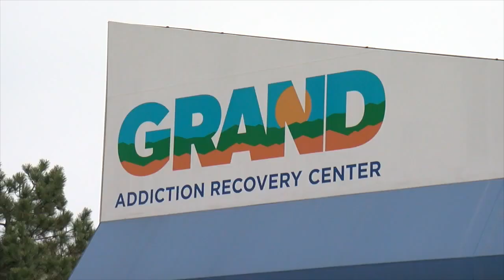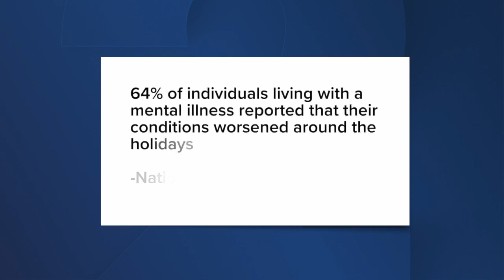Grand Mental Health sees post-holiday surge in service needs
As the ball drops and holiday cheer fades, Grand Mental Health is noticing an uptick in people looking for services.

Kimberly Hill-Crowell, Chief Clinical Officer at Grand Tulsa, said the post-holiday spike is on-trend with previous years.

2 News' Alexandra Blake reports.